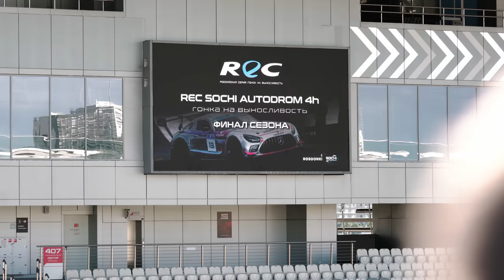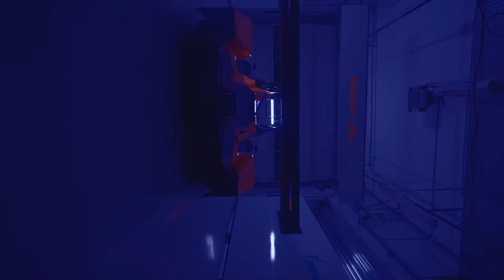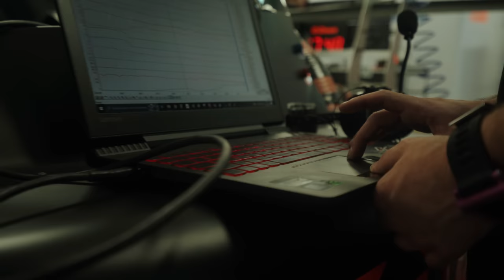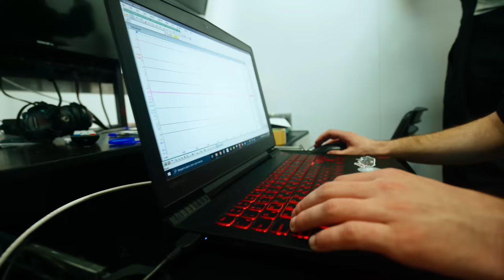Чем интересны русские гонки? Русинов, Цареградцев и студенты Политеха в Сочи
Как живут русские гонки, команды и пилоты после того, как остались без Ле-Мана и других международных гонок? Ответ — в новом ролике про G-Drive, Романа Русинова и Russian Endurance Challenge.

Операторы: Ярослав Савельев, Павел Филюшкин
Коптер: @gavrfpv